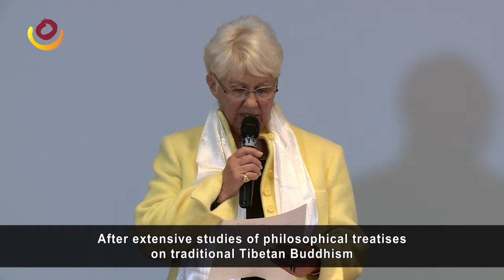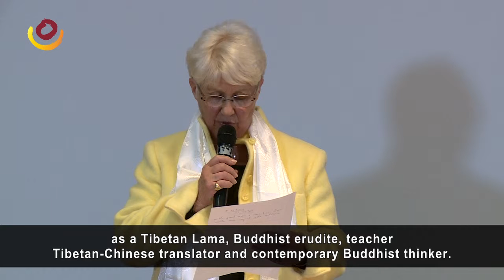1 Introduction by the Dean